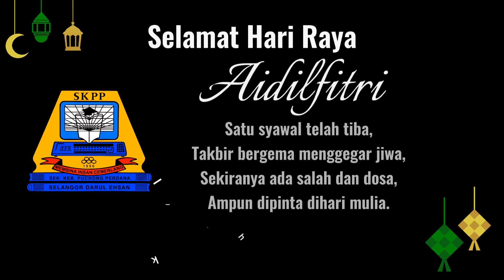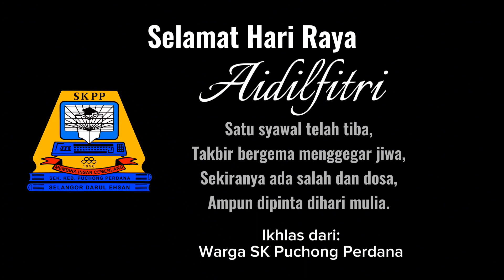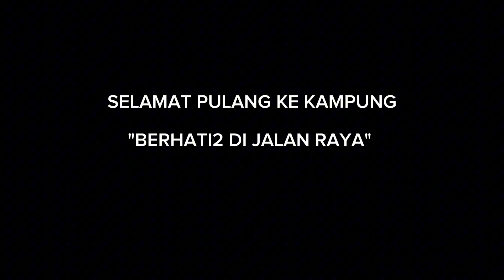Ucapan Aidilfitri 2024 (Pentadbir & Guru)